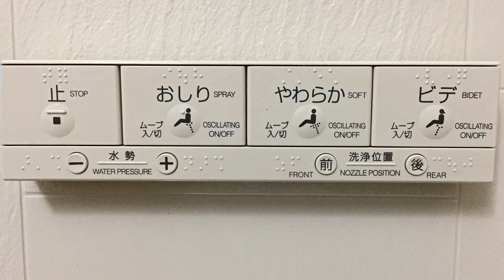across JAPAN with photographer Jan Tuijp - Ultra HD 4K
Photographer Jan Tuijp from The Netherlands made a short video with impressions of his journey through Japan..